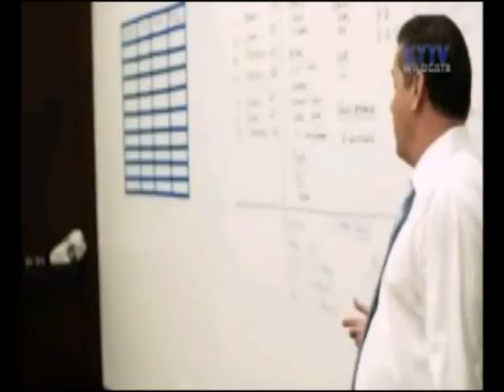Kentucky Wildcats 38-0